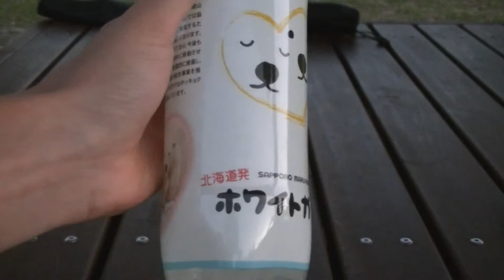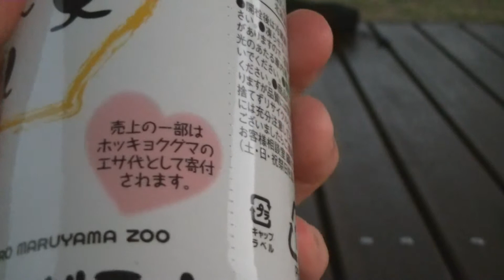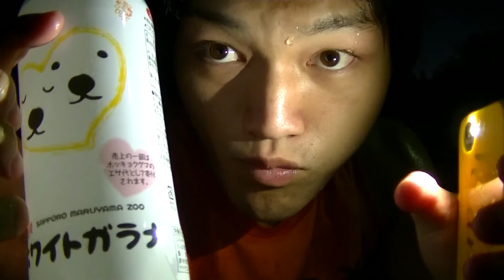北海道限定商品見つけたからあのチャレンジで北海道気分味わってみた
北海道限定の商品を見つけたので紹介！
さらに去年話題になったあのチャレンジで北海道を体感してみたぞ！